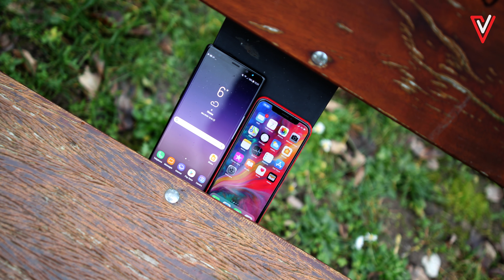Galaxy note 8 après 1 mois d'utilisation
Salut a tous, aujourd'hui je vous parle du mois que j'ai passer avec ce Samsung Galaxy note 8